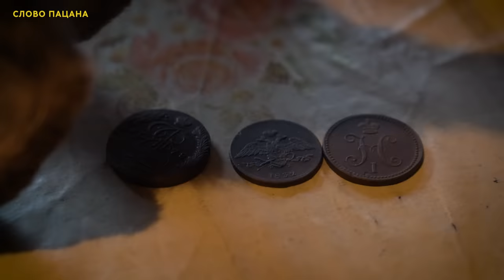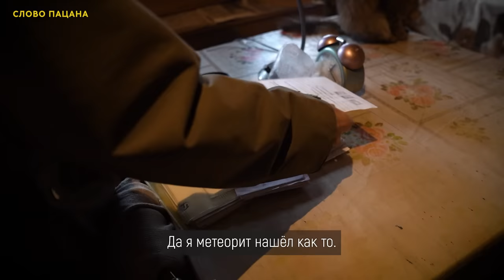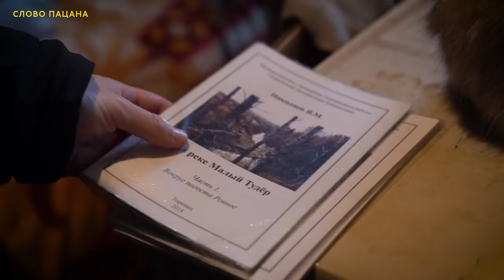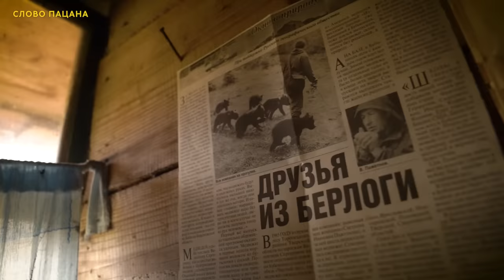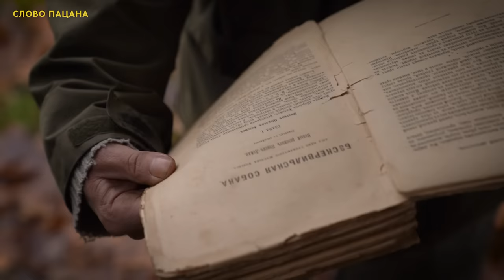НАШЛИ ОТШЕЛЬНИКА ГЛУБОКО В ЛЕСУ. Живёт среди волков и медведей.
Мы узнали, что глубоко в лесу в заброшенной деревне живёт человек. Совершенно один - вокруг только волки и медведи. Он отказался перебираться в город, остался в этой деревне и стал отшельником. Он увлекается историей, 12 раз встречал медведя, нашёл метеорит и даже написал книгу!